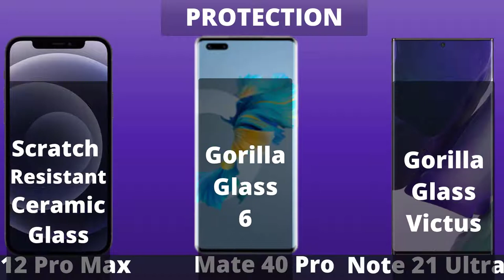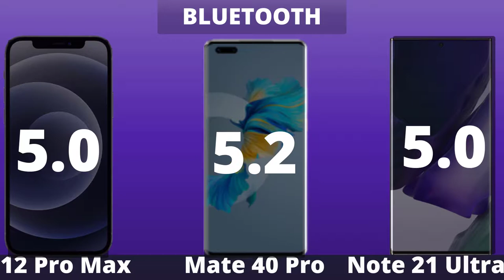Apple iPhone 12 Pro Max vs Huawei Mate 40 Pro vs Samsung Galaxy S21 Ultra!!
Complete Comparison of Apple iPhone 12 Pro Max vs Huawei Mate 40 Pro vs Samsung Galaxy S21 Ultra.